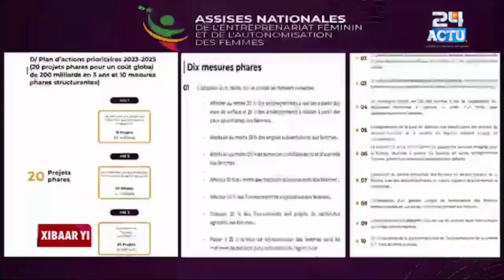8 Mars: Le Sargal de Macky Sall à Mariéme Faye "Yama Sagal, Marième Fimouma Fété..."